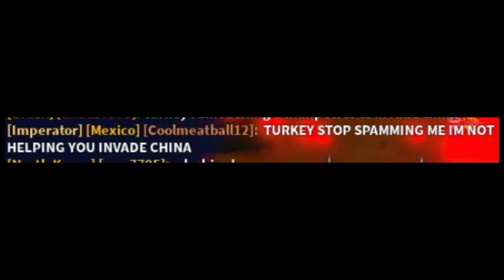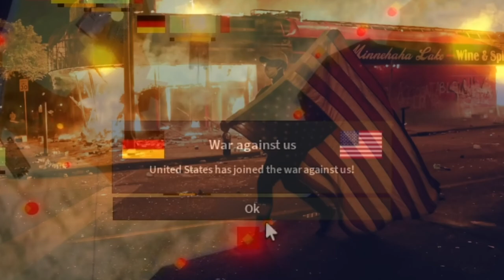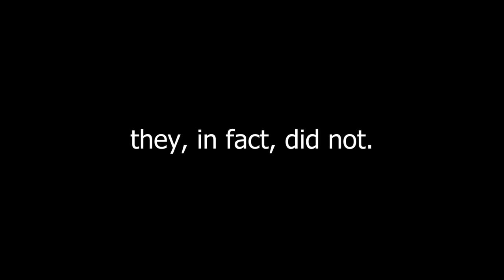TROLLING SUPERPOWERS in Roblox Rise of Nations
today i troll superpowers in rise of nations.